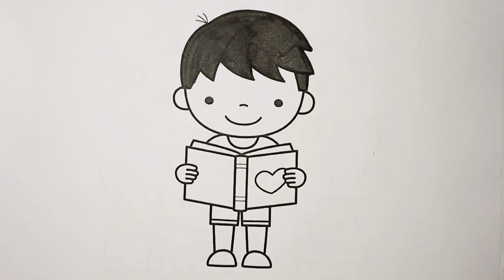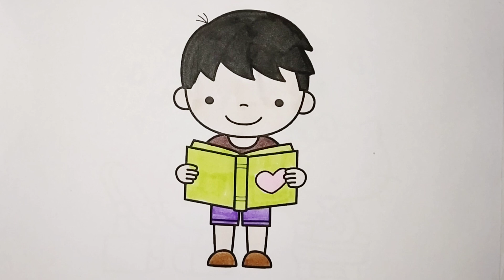Boy reading book 📚 Drawing painting and coloring for kids and toddlers